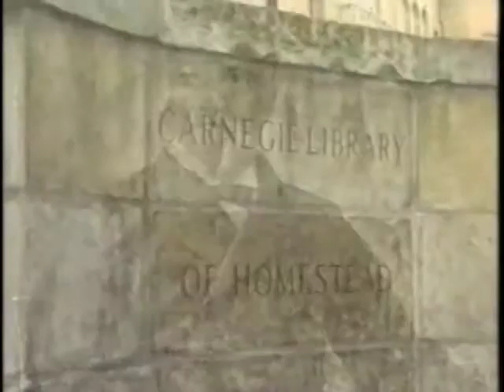Business Legends: Andrew Carnegie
Andrew Carnegie was a Scottish-American industrialist who led the enormous expansion of the American steel industry in the late 19th century. He built a leadership role as a philanthropist for the United States and the British Empire.

Del Lingco International, Inc., established 1958, specializing in selling privately held companies with annual sales of $1 million to $100 million dollars.

We are passionate about businesses!